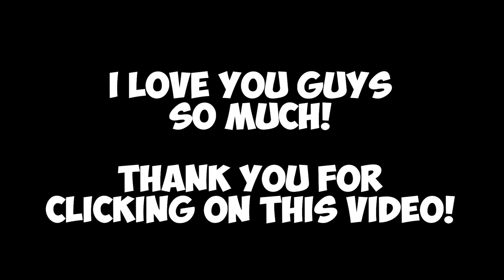The *HARRY POTTER* Ending is...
Movie: Harry Potter and the Deathly Hallows Part 2